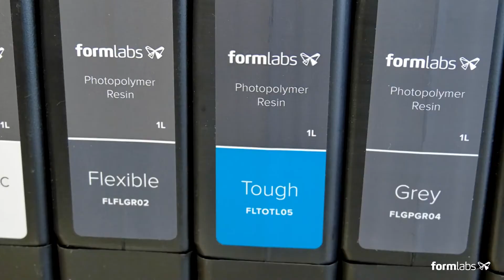The Past, Present, & Future Of Material Science in 3D Printing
In this video, our Engineering Vertical Lead Kathy Bui talks about the science behind our 3D printing materials development and innovation. Find the right 3D printing material for you